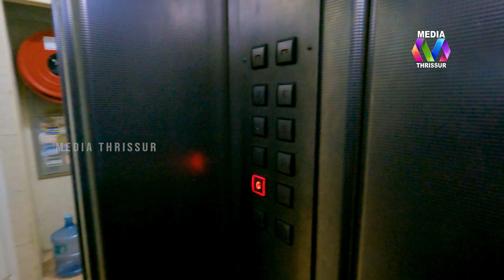SHARJA ROLLA WALKING /Land Rover/ROLLA BUSTAND/ROLLA SHARJA/NIGHT FOOD/UAE/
SHARJA-EVENING-WALK#LAND-ROVER#rolla#juice world#